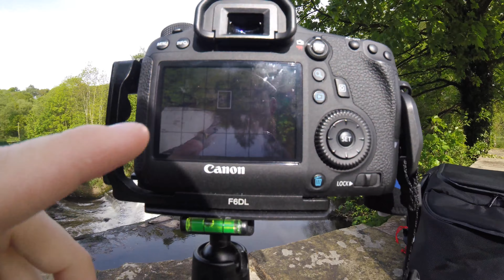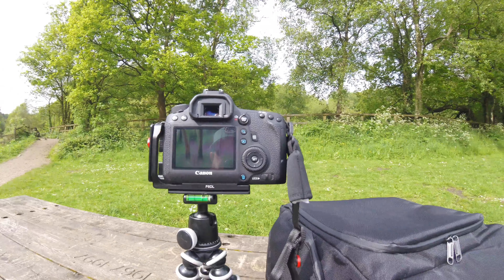Landscape Photography - Etherow Park (ICM Photography) - May 17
This was a little last minute trip out when I woke up and just fancied going out.
I didn't get what I was after for this shoot but did get some good ICM Photos.

Kit -
Canon 6D
Canon EF 24-105mm f/3.5-5.6 IS STM
Canon EF 40mm f/2.8 STM
Canon EF70-200mm f/4L USM
Opteka 6.5M f/3.5
Peak Design L-2 Leash Quick-connecting Versatile Camera Strap
Manfrotto 190 Carbon Fibre 4-Section camera tripod
XPRO Magnesium Ball Head with Top Lock plate
Manfrotto MP1-C02 Pocket Support
QR Quick Release Vertical L Bracket Camera Grip
Filter Dude LEE Comp Filter Holder Foundation Kit
Filter Dude 77mm LEE Compatible Wide Angle Adapter
Filter Dude 67mm LEE Compatible Wide Angle Adapter
Lee Little Stopper
Kood Graduated Neutral Desnity ND Filter Kit 100mm ND4 ND8 - Soft
Kood Graduated Neutral Desnity ND Filter Kit 100mm ND4 ND8 - Hard
LCD Shutter Release Timer Remote Control
Shutter Releases Control Cable
Wireless Shutter Release
YongNuo YN-560 III Flashgun
Yongnuo RF-603C II TTL Wireless Flash Trigger
Extendable Hand Grip + 3-Way Bracket Mount for GoPro
Lowepro Flipside 400 AW
Manfrotto NX Backpack
Lowepro Photo Traveller 150 Backpack